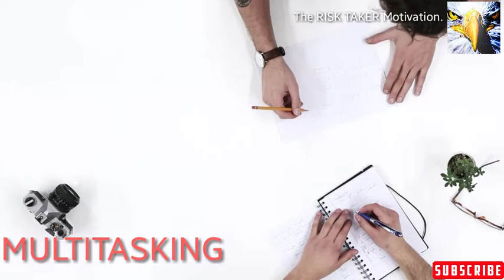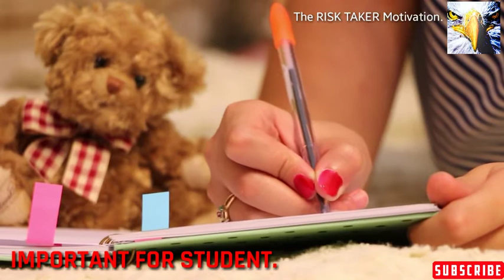Time Managment Motivational video for students|and important Tips for student in hindi.|समय प्रबंधन